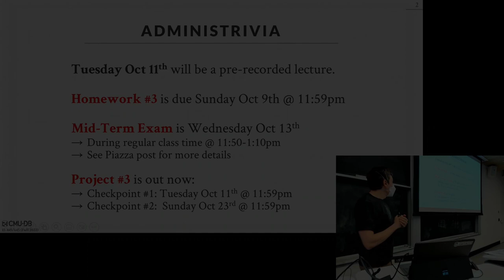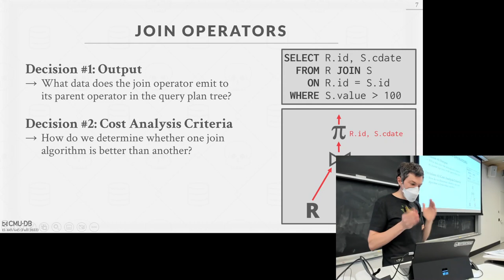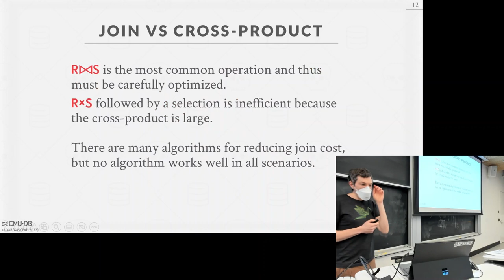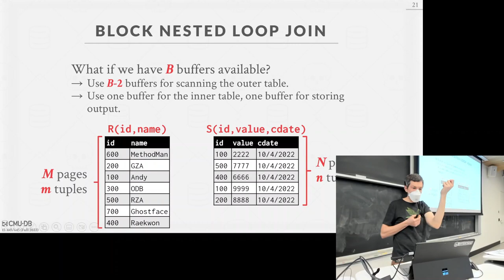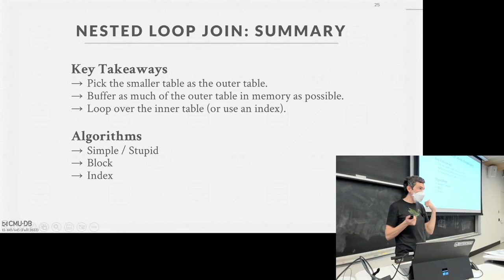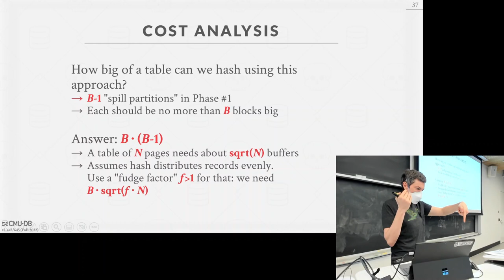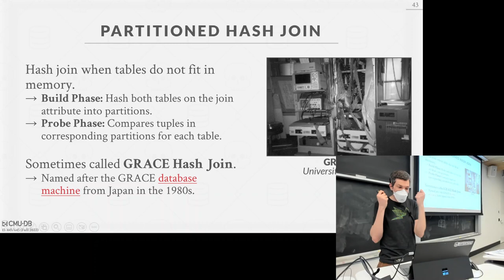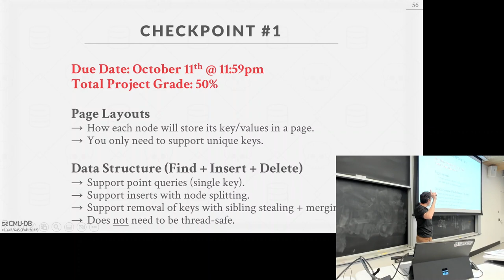11 - Join Algorithms (CMU Intro to Database Systems / Fall 2022)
15-445/645 Intro to Database Systems (Fall 2022)
Carnegie Mellon University